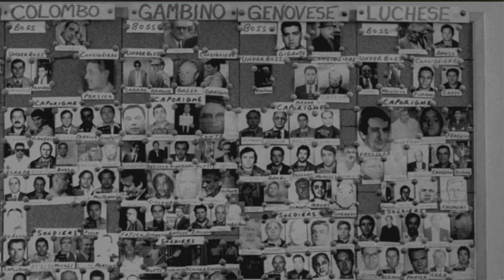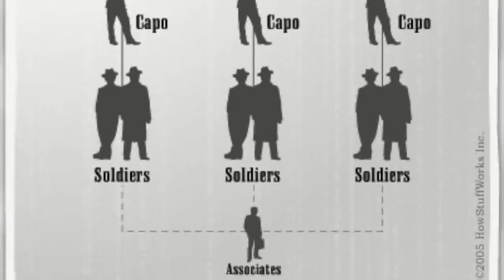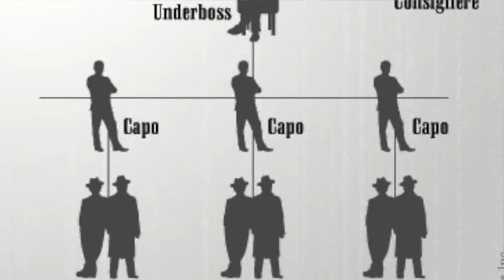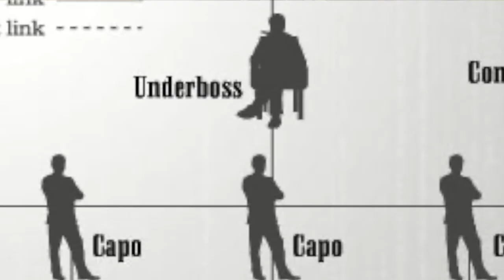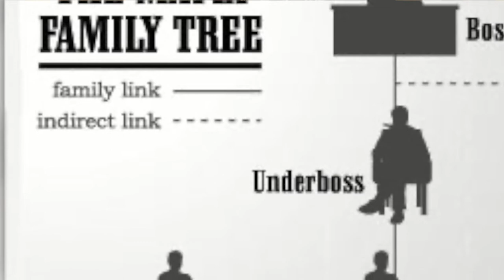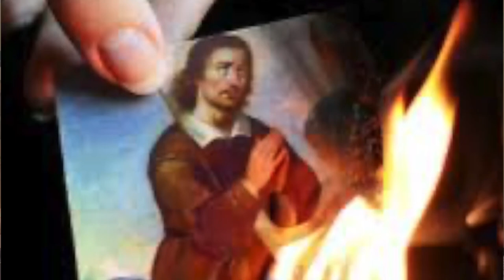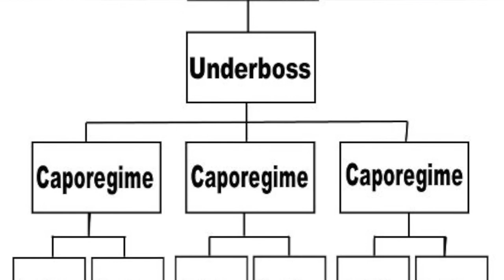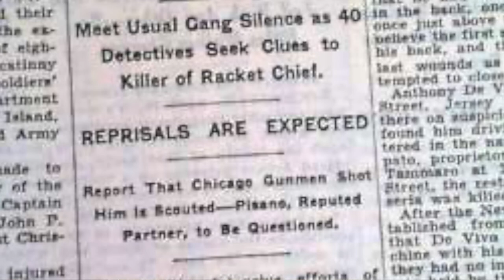Episode 3: Mafia Hierarchy and Functionality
In this episode we're going to discuss the "how" of the mafia; how does Cosa Nostra function as a governing body for criminal activity?